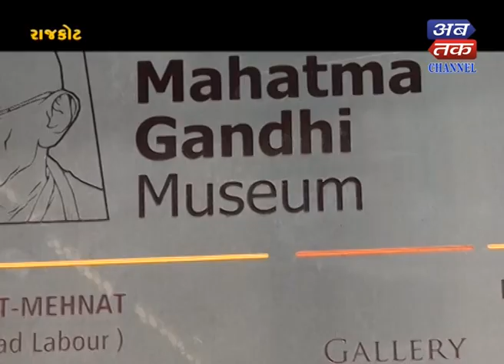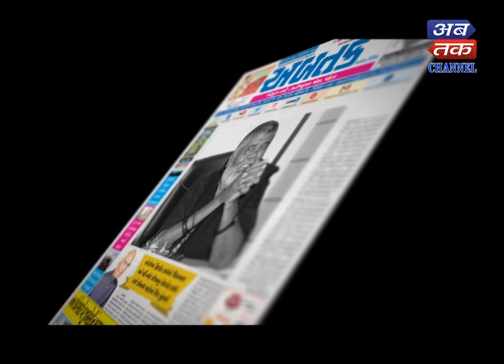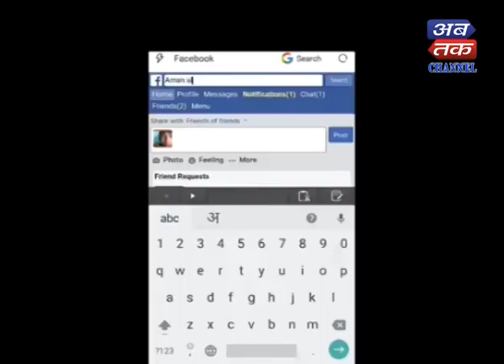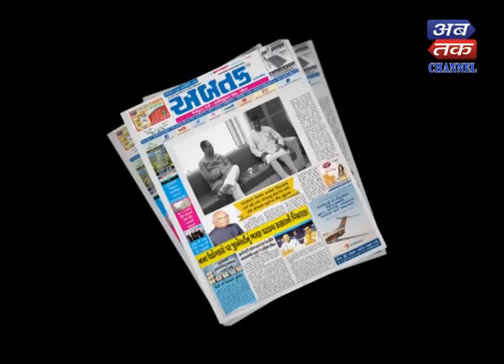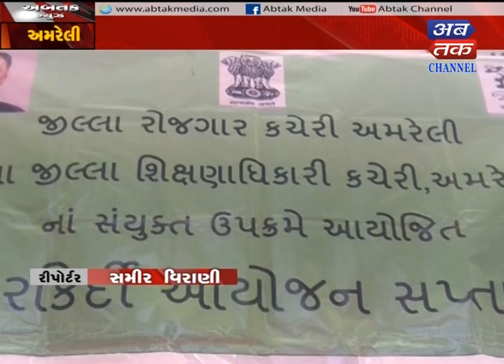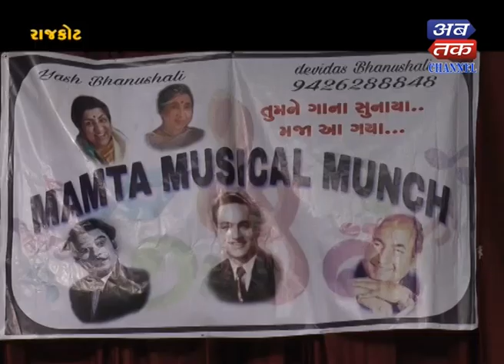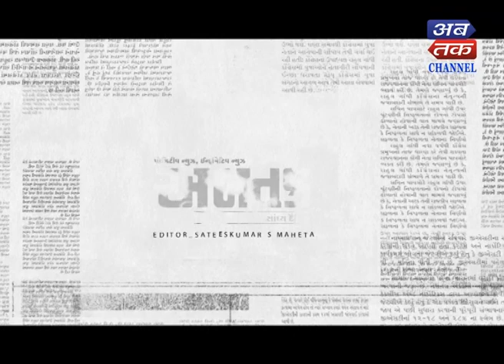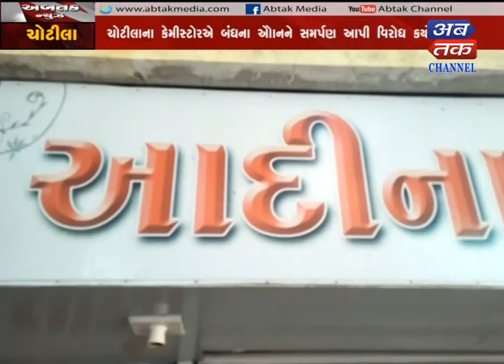Abtak News -29-09-2018